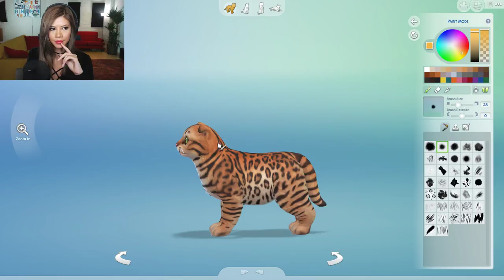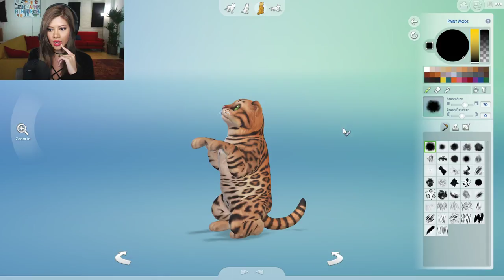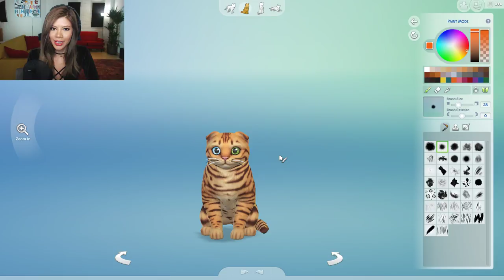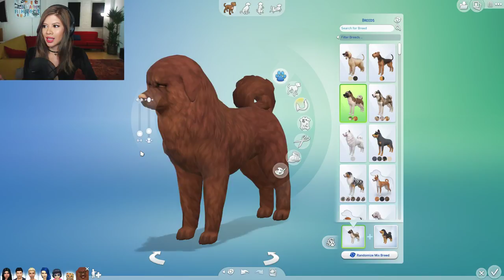HELP ME MAKE CATS AND DOGS - The Sims 4 Cats and Dogs (LIVE)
Making a messed up Dog and Cat Fam to include in the already messed up Sims 4 Fam.

I do my best to upload at least three times a week unless my life is a mess.

THANKS SO MUCH FOR THE SUPER CHATS!
IAMPASTIE
LINDA PHADPHOM
SICK AS FRICK
LPSHINAGESHI
ZERO SENSE
DEANNA NEWMAN
ITZJUSTCALEB
IAMPASTIE
NICOLE TAYLOR
SHORTMINIMELL
KATE LUTHY
REN AROSTEGUI
THATONEVLOGGER
MVPBAMBEANO
GEN SOTO
WILLIAM HATCH (DONATED 4 TIMES IN A ROW: Sponk's Middle name is William; after you)
HEIDI PEDERSON
THATONEVLOGGER
SHORTMINIMELL
ALEX & DANIA
FWIZ
TAYLOR LUCAS
DEVYN SCOTT
LUKA CHAN
MATT P - Last second love. Mwah! Thank you!